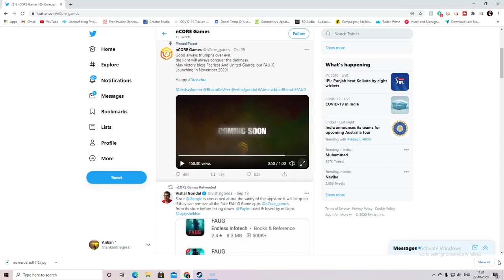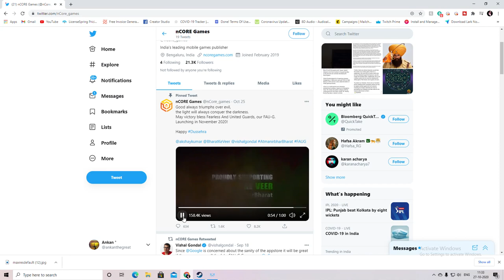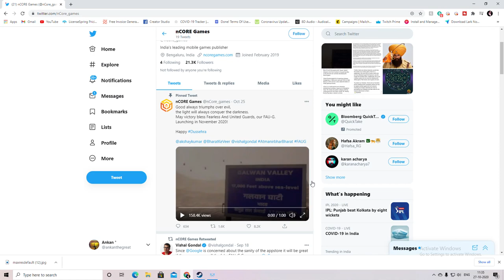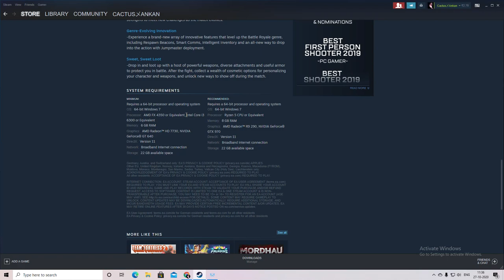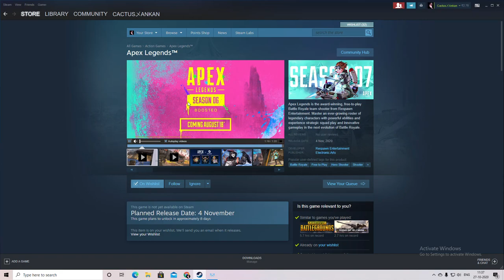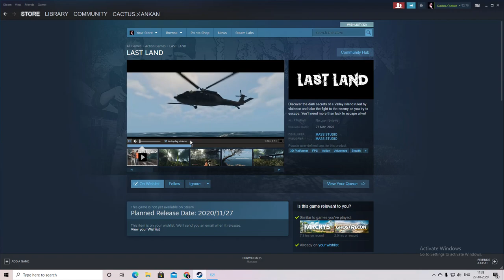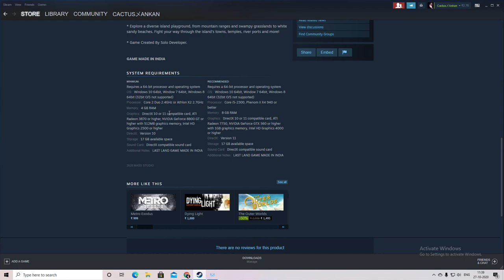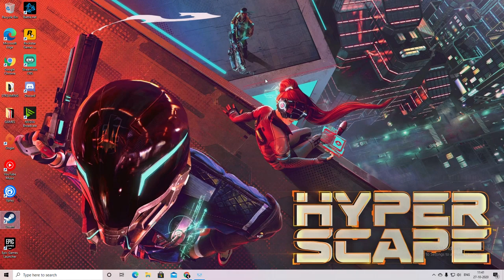FAUG TRAILER | RELEASE DATE | APEX LEGENDS MOBILE | LAST LAND | WEEKLY GAMING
In this video we have discussed about the release date of various Indian and Mobile games and also Showed the FAUG Trailer.